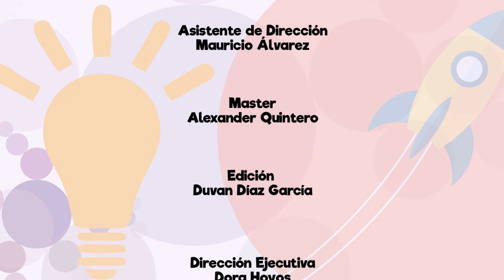A crear con tama - Marzo 10 de 2016